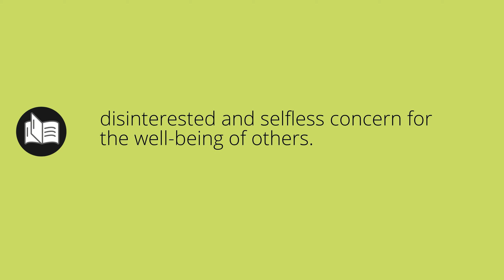What ALTRUISM means • Meaning of ALTRUISM • altruism MEANING • altruism DEFINITION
What does altruism mean in english. What is the meaning and what is the definition of altruism. What is altruism. altruism definition. Meanings and definitions for every word in the English dictionary